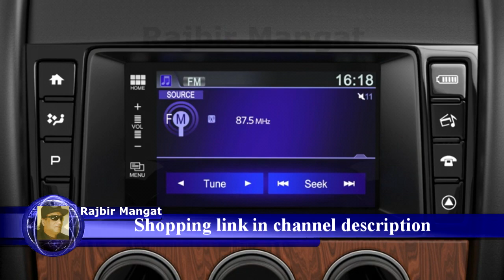Nulaxy Upgraded Landscape Screen KM29 Bluetooth FM Transmitter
Nulaxy [Upgraded Landscape Screen] KM29 Bluetooth FM Transmitter 1.8" Color Screen Car Bluetooth Adapter w/ QC3.0, Car Battery Reading, Handsfree Calling, Support USB, TF Card, Aux, EQ Mode, Black